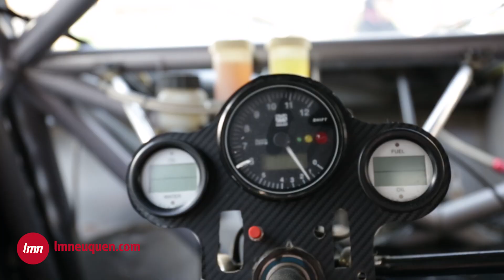Museo del TC en el Monumento.